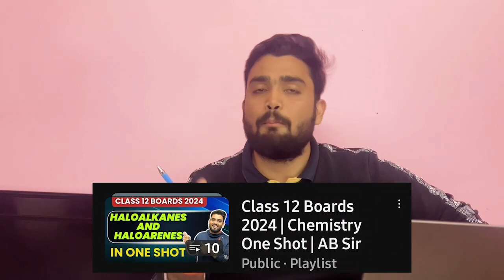Class12 Boards 2024 | LAST 2 DAYS STRATEGY by Abhishek Sir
Hello Guys, Welcome to "CBSE CLUSTER"
This channel is the one-stop solution for All CBSE exam preparation (Class 11th, Class 12th, JEE, NEET, CUET and many more). The main AIM of creating this channel is to make you feel the subject and understand all the concepts which will help you to achieve your goals.

At this wonderful learning channel, you will get all the best content and tips to learn anything about PCMB in a way that you cannot forget it.

With your own Abhishek Sir (Ab Bhaiya)

🔴Class 12th Boards 2024 | Chemistry Most Important PYQs by Abhishek Sir

🔴Class 12 Boards 2024 | Chemistry One Shot | AB Sir

🔴Class 12th Boards 2024 | Biology Most Important PYQs by | Parul Mam